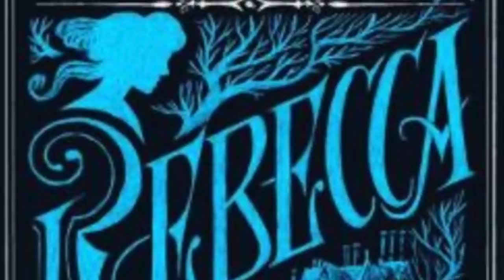Mapperton Weddings - a Tour with Julie Montagu